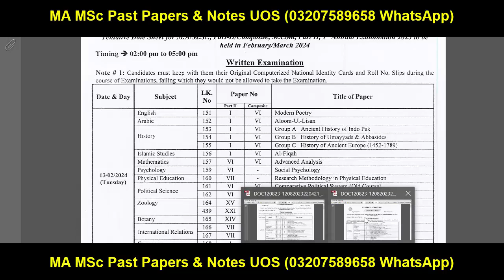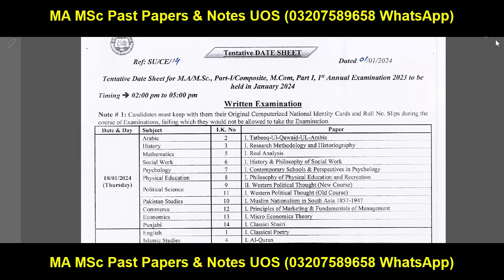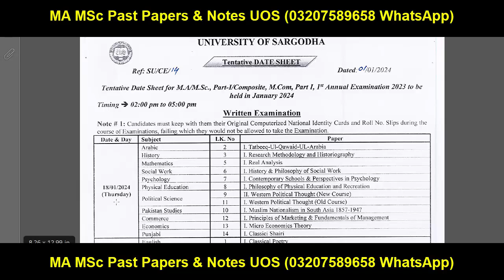MA MSc Date Sheet 2023 Official UOS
Sargodha University
Adp Admission
Uos Exams
Uos Admission Ba Bsc Adp
uos
ba
bsc
adp
adc
ada
ads
uos exams
uos supply exams
uos results
university of sargodha
uos exams
uos admissions